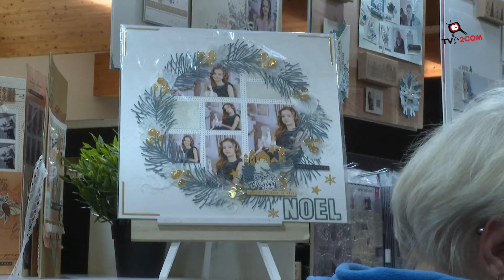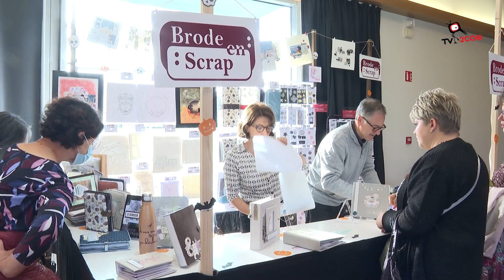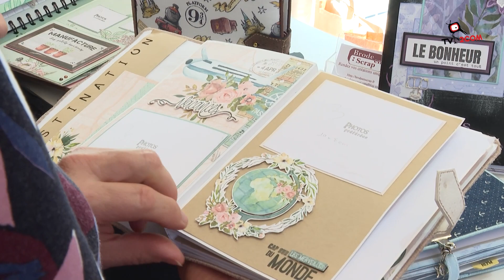Ose créer à Schoenau 2023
Le salon Ose créer s'est déroulé à Schoenau le weekend du 21 et 22 octobre pour le plus grand plaisir des passionnés de scrapbooking et DIY en général.